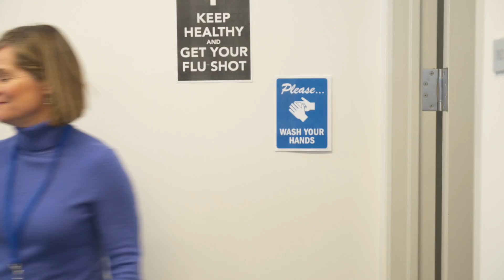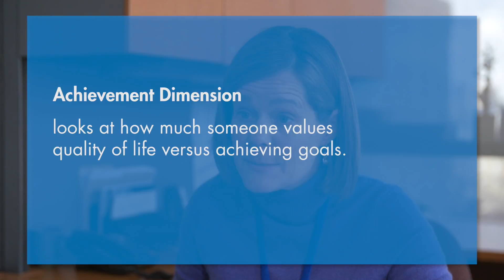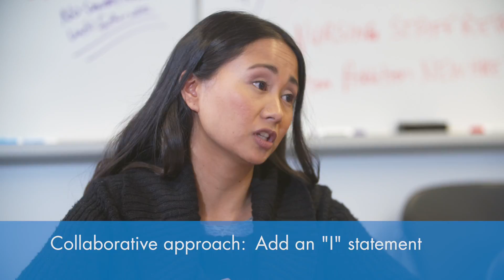Teamwork_WIN03_Understanding the Role of Culture within the Team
This video was created for a series of on-line learning modules about communication.  You can view the whole series at HIREIEHPs.com.